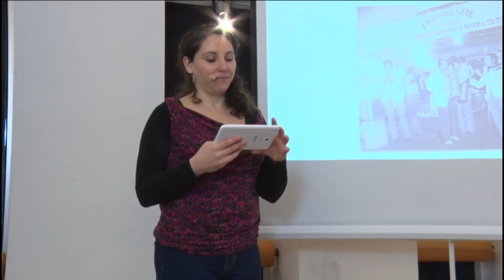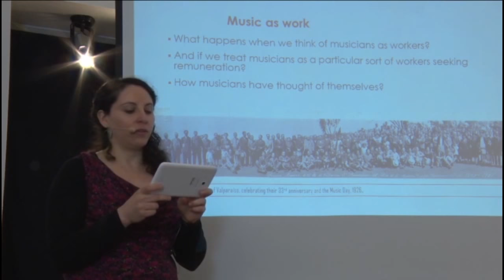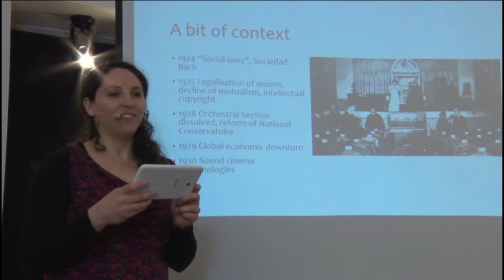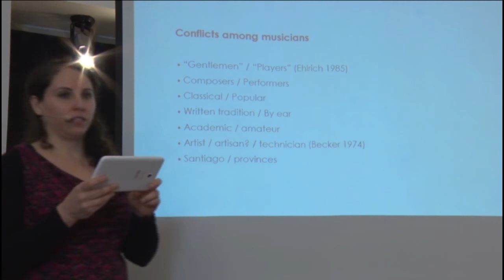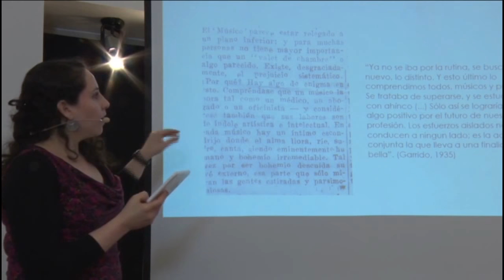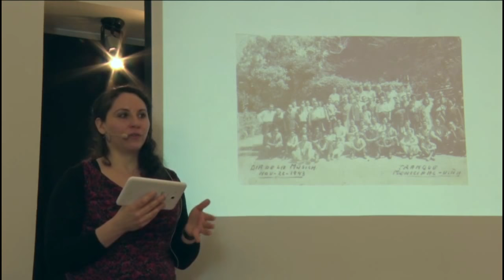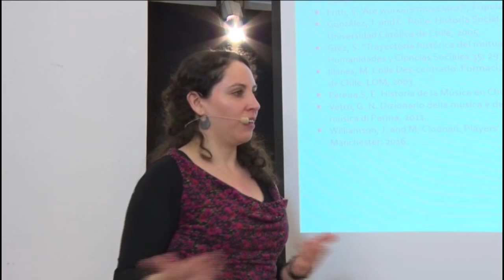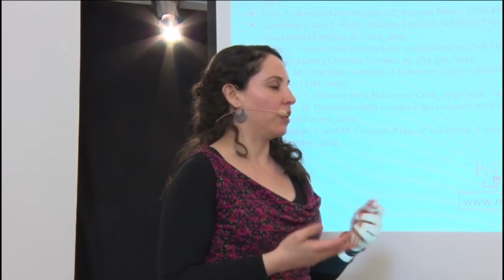Eileen Karmy - SIMUC's International Musicology Conference (Day2 - 6)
Eileen Karmy (musicologist) presents "Musicians as workers: a provocative perspective to understand the working lives of musicians beyond popular and classical" at SIMUC's International Musicology Conference on Music Composition In Chile, held on November 24-25, 2017 in Vienna, Austria.